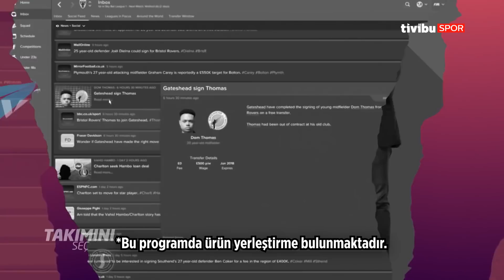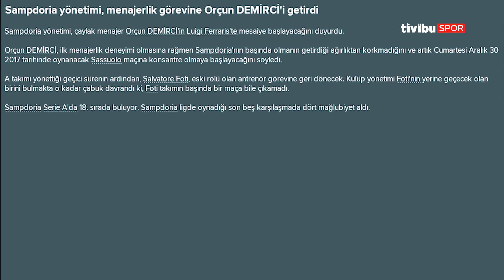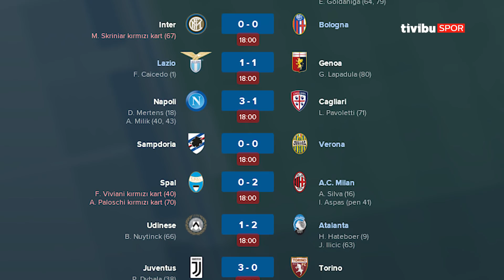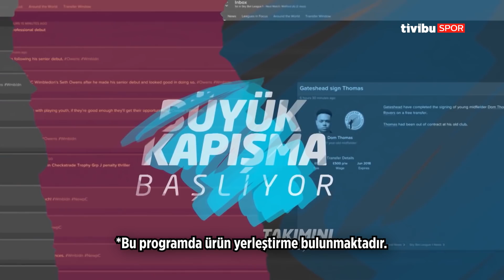Ali Ece ile Maç Masası - 5. Bölüm I Jorge Jesus vs Ali Ece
Napoli Ali Ece'nin boşluğunu Jorge Jesus ile doldurdu. Portekizli teknik adam gelir gelmez Ali Ece'yi hedef aldı. Serie A'da sona doğru gidilirken rekabet gittikçe artıyor.